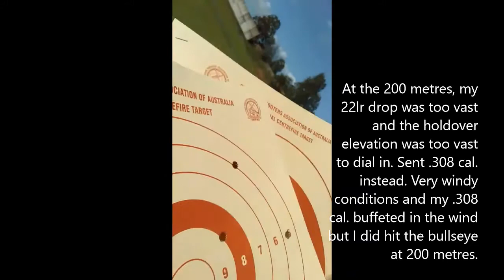Zeroing my 22lr at the Rifle Range then cleaning my rifles at home. 3rd Nov 2021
Another shooting session at the Rifle Range, sending some 22lr and .308 cal down range at 50,100 and 200 metres.